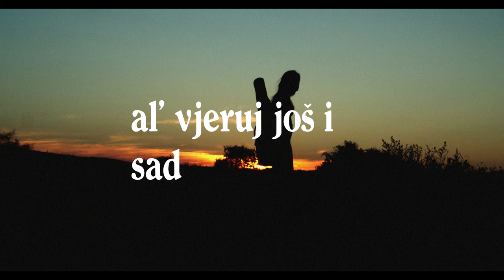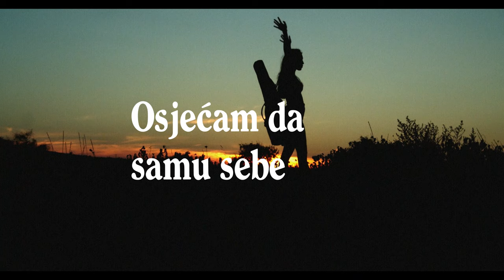Krunoslav Kićo Slabinac - Budi to što jesi (Official lyrics video)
Krunoslav Kićo Slabinac - Budi to što jesi
Album: Da l' se sjećaš

Glazba: Krunoslav Kićo Slabinac
Tekst: Ivica Krajač
Aranžman: Željko Nikolin, Laban D.
Video produkcija: CroRec Digital